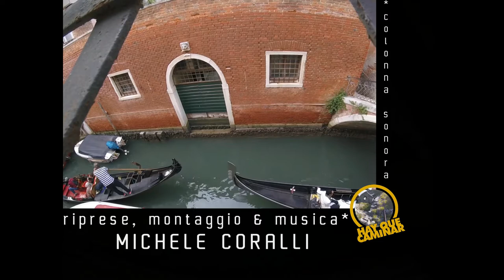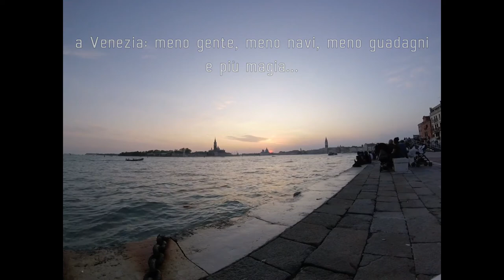PROMENADE VENEZIANA 🇮🇹 (Biennale Arte 2019)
Settembre 2019 a Venezia. Immagini della città, selezione di opere della BIENNALE ARTE 2019 e una sintetica riflessione sul nostro percorso.
Video girato con GoPro e montato con free software Linux.
September 2019 in Venice. Views from the city. Some works from BIENNALE ARTE 2019 and a brief reflection on our path.
Video shot with GoPro and edited with free software Linux.